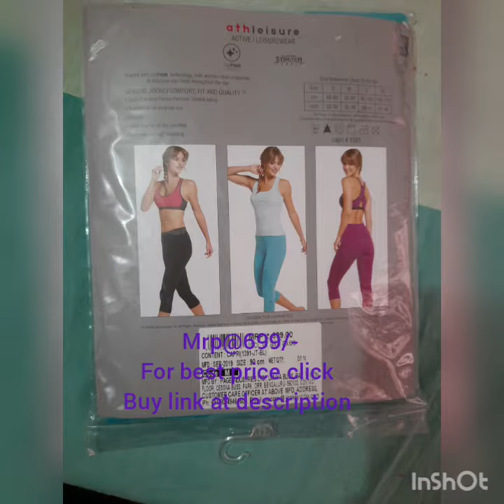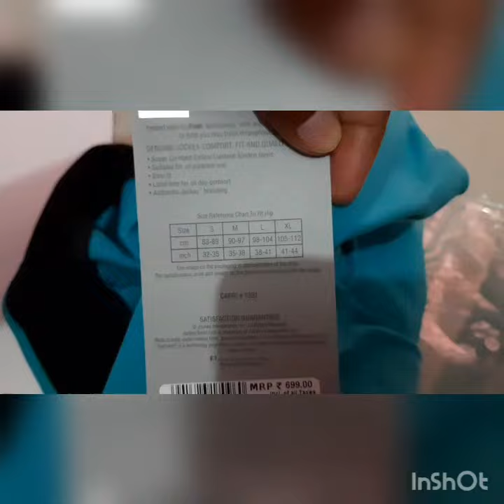Jockey women cottan capri active wear review 1391|women fashion india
Women jockey capri
M size  upto 34 inch waist
HIP 34-38inch
Lenth  30 inch
Soft cottan material